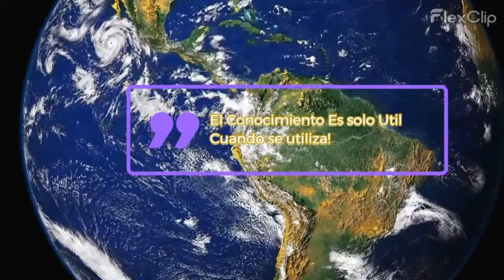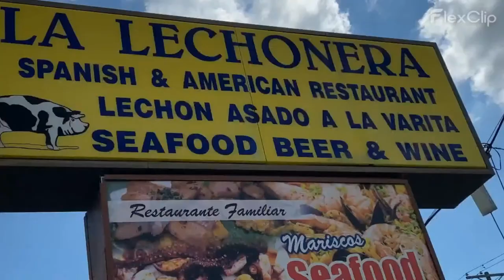Buenos Dias America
Buenos Dias America Jorge Luis  Capdevila fabulodaradio.com